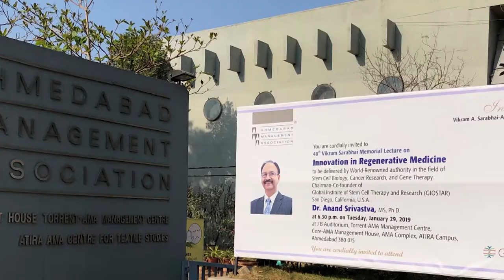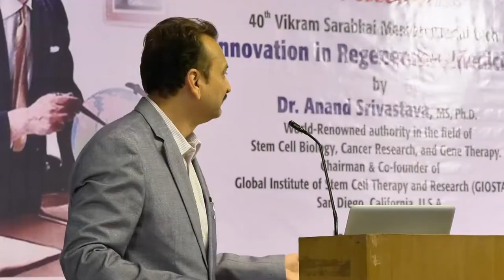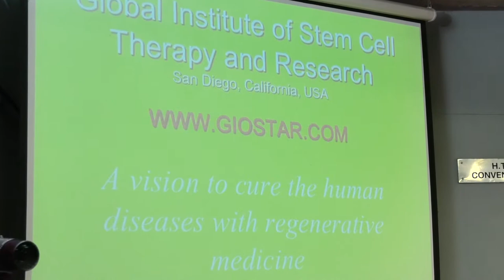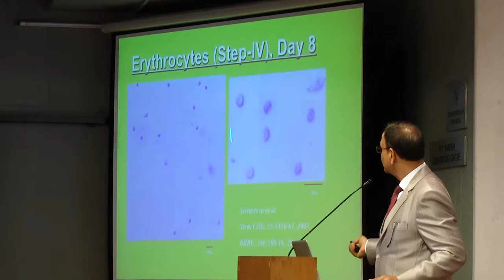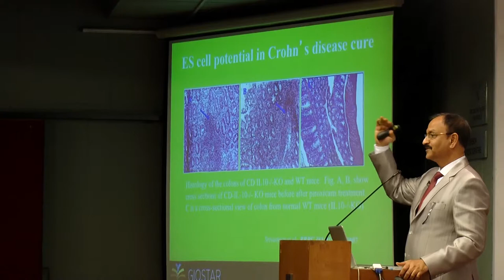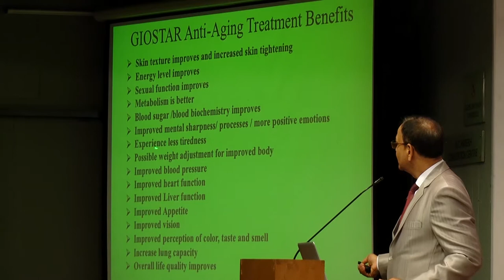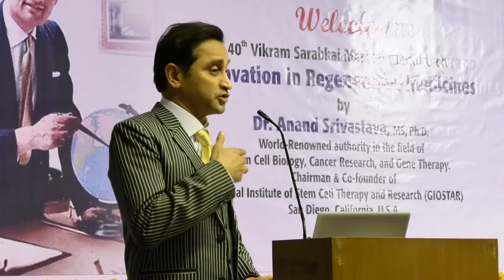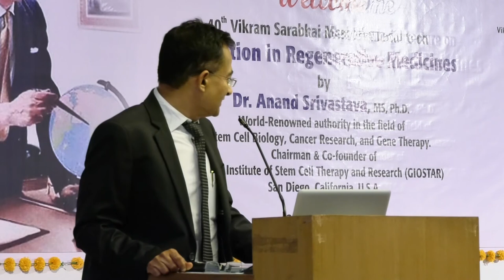GIOSTAR Co-Founder Dr. Anand Srivastava, MS, PhD - 40th Vikram Sarabhai Memorial Lecture (1 of 4)